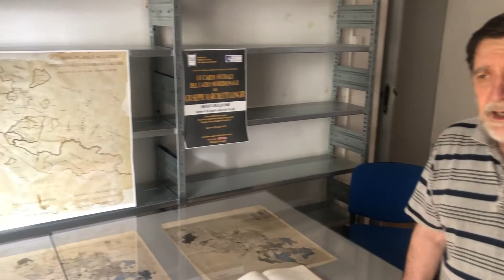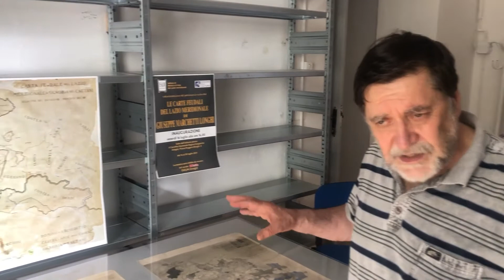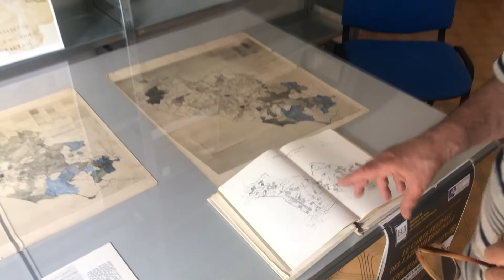Le carte feudali del Lazio meridionale di Giuseppe Marchetti Longhi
valorizzazione del patrimonio culturale
mostra documentaria realizzata dall'Istituto di Storia e di Arte del Lazio meridionale con il contributo del Ministero della Cultura

a cura del prof. Gioacchino Giammaria